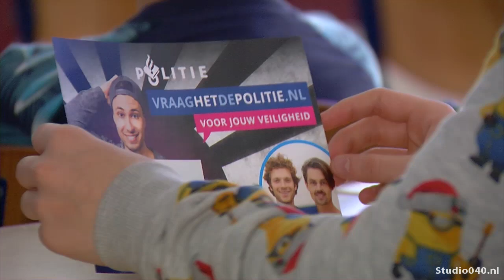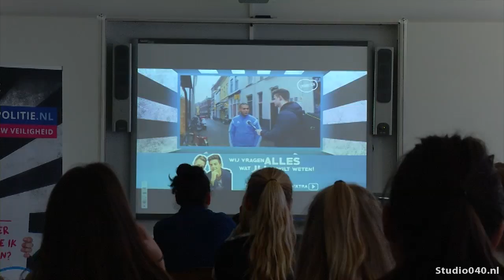Politie werkt samen met bekende vloggers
De politie heeft vandaag een nieuwe campagne gelanceerd. Samen met bekende vloggers als Furtjuh en Mertabi gaan ze meer aandacht vragen voor de jongerenwebsite. De Eindhovense kick-off vond plaats bij middelbare school De Rooi Pannen.

is de jongerenwebsite van de politie.
Jongeren kunnen hier vragen stellen over bijvoorbeeld online oplichting, sexting, verkeer en pesten. Op dinsdag- en donderadagavond zijn er live chatsessies met politiespecialisten.

De website heeft per maand ongeveer 80.000 bezoekers, maar dat is nog niet genoeg volgens de politie. Om nog meer jongeren op de site te attenderen, werkt de politie nu samen met bekende vloggers via de campagne 'Vloggers Vragenvuur'. Er komen twaalf vlogs waarin vloggers op hun eigen manier praten over bijvoorbeeld het verspreiden van naaktfoto's, of over liegen via het internet.

In totaal komen er 12 vlogs. Drie per kwartaal van elke keer verschillende vloggers. De eerste drie werden vandaag al vertoond. Deze vlogs waren gemaakt door Furtjuh, Labratten en Bucket Boys.